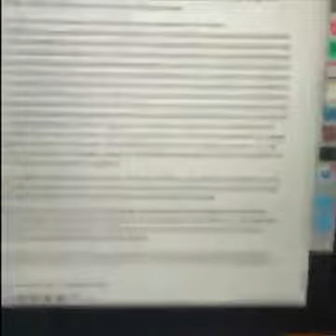Crazy Animals Compilation